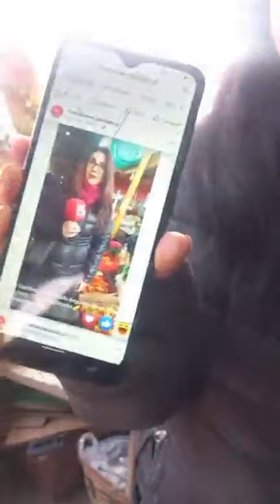Ruta de las Ferias: sábado 6 de julio - Feria Rahue Osorno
Rocío Gambra y Juan Paulo Angulo te llevan de paseo por la Feria "Rahue" de Osorno 🌽🍓🥦🍞🍊. En una transmisión en vivo desde una de las más populares ferias de la comuna 🎥. Conversan con locatarios y clientes, descubriendo los mejores precios, datos imperdibles y deliciosas preparaciones con los productos frescos de la feria 🗣️👨‍🌾.